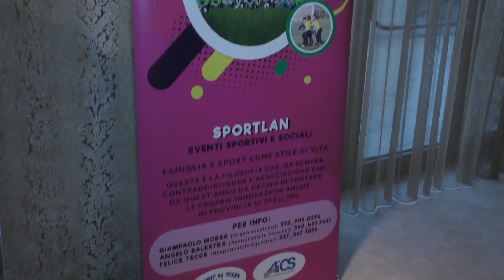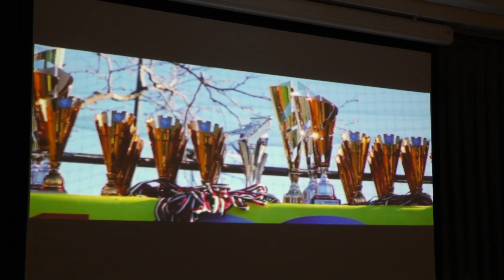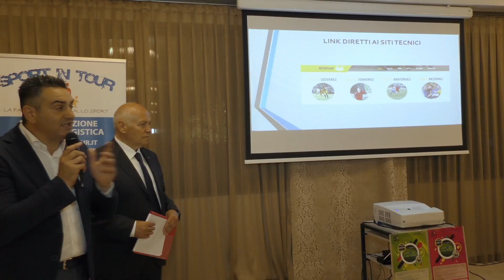Presentazione SPORTLAN (8 Maggio 2018)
Presso l'Hotel de La Ville di Avellino, lo staff dell'A.S.D. Sportlan si presenta alle società irpine.